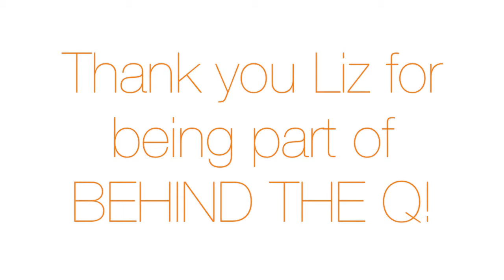BEHIND THE Q: Liz Lange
BEHIND THE Q is a monthly feature showcasing behind-the-scenes visits with select stylemakers. In entertaining venues and interviews, experience their style quotients through both video and editorial content.